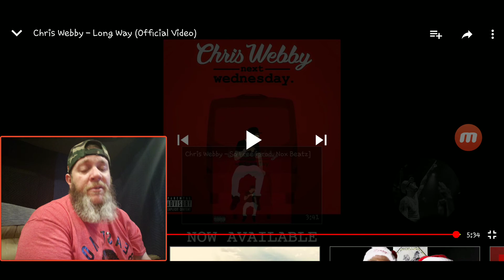Chris Webby - Long Way (Official Video) Reaction